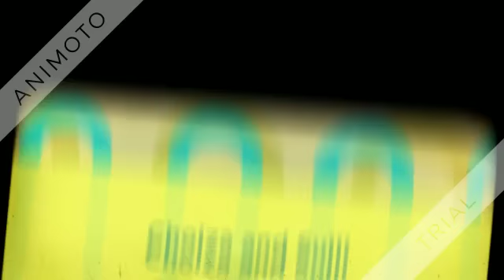أبرز 5 مواعدات نجوم كوريا التي شهدناها عام 2015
أبرز مواعدات النجوم لعام 2015